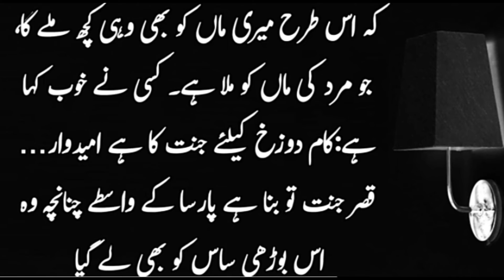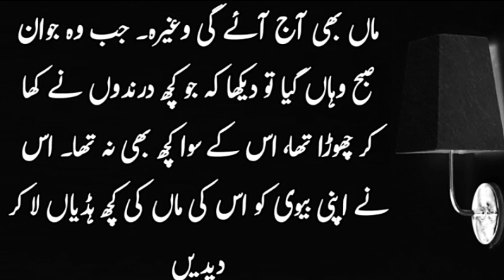Story of a noble lady of Bani Israel |Moral stories in Urdu Hindi |Fm Voice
in this video i will tell you about story of a noble lady of Bani Israel

Bani israel ke 1 naik aurat ke kahani

A noble and a witch lady of Bani Israel

Voiceover by
                    Farooq Muaviya

Edited by
              Farooq Muaviya
                                    TO
                                             CHANNEL
MAVI TV                                                                                  HI friends my name is farooq muaviya and you were watching youtube channel Mavi Tv..this is basically a news type channel.here you will watch current affairs more quickly then a professional news channels of Pakistan.Here you will watch wonderful Islamic stories.History of islam.current affairs news,trending news of Pakistan and India.